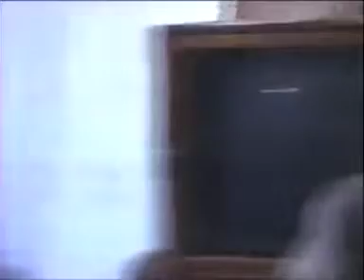Discussion 56B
Discussion 56B वार्तालाप 56B

Copyright :    AIVV